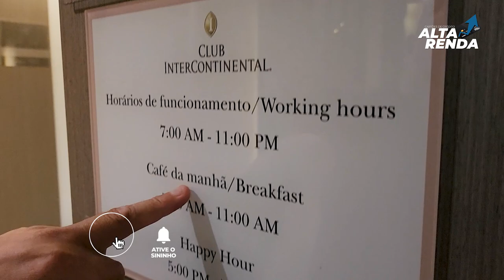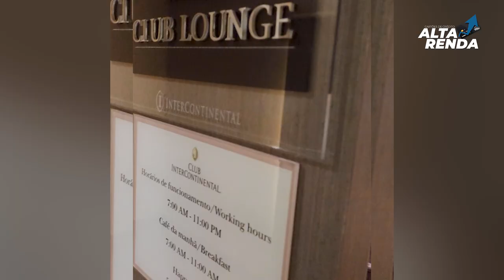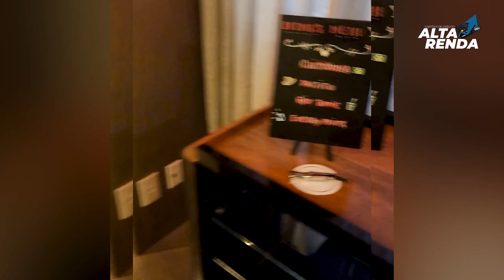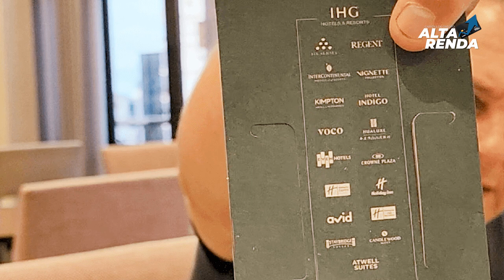💳CONHEÇA O LOUNGE INTERCONTINENTAL EM SP, UM LOUNGE EXCLUSIVO SOMENTE PARA CLIENTES VIP DO HOTEL.